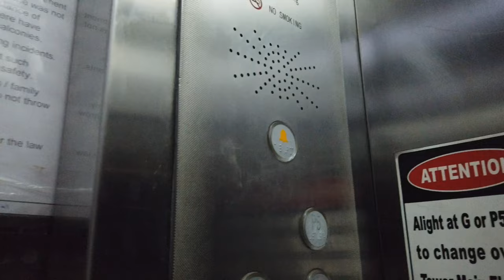WHAT’S IN THE BOX CHALLENGE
Hello wild fam sorry for being super late on YouTube

I hope you remember me, this was a super cool experience meeting bhuvan bhai and saiman bhai

All thanks to @Mythpat  bhai bohot maza aaya.

We are SOO CLOSE TO 400k!